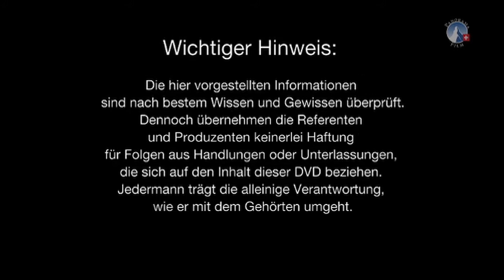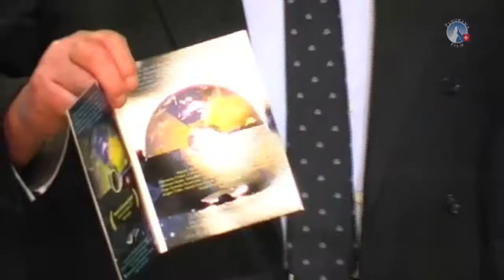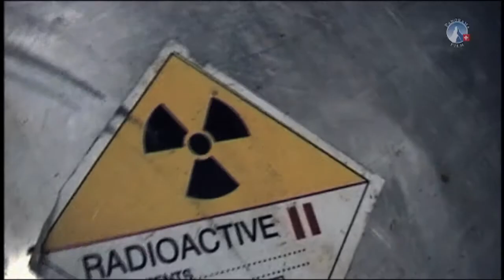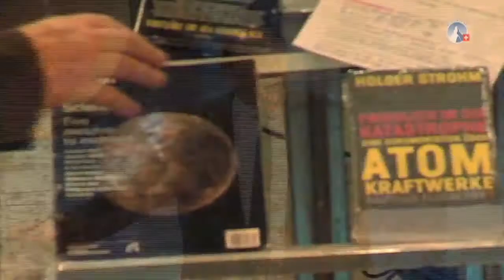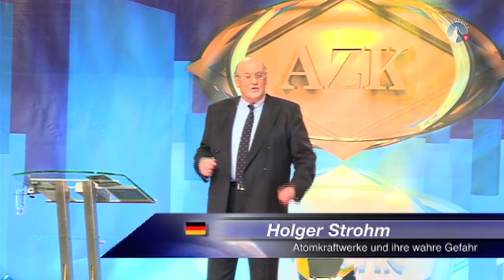Dr. Phil. Holger Strohm - Atomkraftwerke und ihre wahre Gefahr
Der von mir lang ersehnte Vortrag von Dr. Phil. Holger Strohm auf der 9. AZK Konferenz.